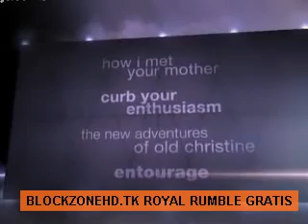TNA IMPACT HD - 5 / 8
Grabado en vivo en Enero 27 at 4:22pm. -- Grabado en vivo en Justin.tv